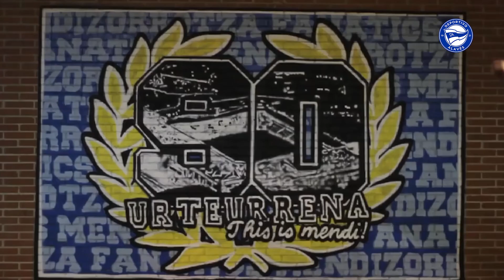VÍDEO CENTENARIO | Arabako Garrasia | Deportivo Alavés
Comenzamos en el "viaje de nuestra vida" un recorrido por las opiniones de los aficionados, de las peñas. Arabako Garrasia es un ejemplo de la implicación de la ciudadanía con el Deportivo Alavés. Miriam, Lander y Andrea dan su visión.

"Toda la semana esperando a que juegue el Alavés y todo el fin de semana girando alrededor del partido". Y expone la filosofía: “Animar los 90 minutos, vayan bien o mal las cosas. Que la pasión nunca cese".

Para Lander, el Alavés es su familia. Tras valorar el trabajo que se hace en la grada con pancartas, tifos... subraya que le sorprende que en los viajes vayan desde una persona de 80 años hasta niños de 5. "Al final... ¡lo que viene detrás! ¡Hay escuela!".

Y Andrea es el ejemplo de cambio en la grada. Un día fue a la de animación y "ahí me quedé". Destaca que todos van al unísono y que nunca estás sola.